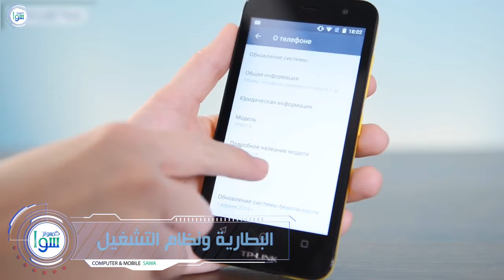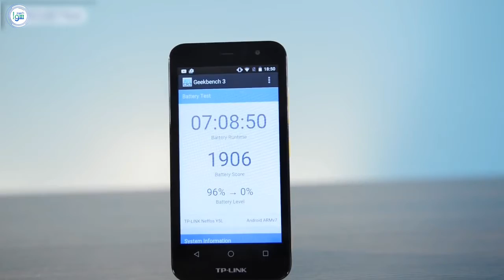Tplink neffos y5l مراجعة هاتف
مراجعة = سريعة لميزات ومواصفات Tp link neffos y5l مراجعة هاتف